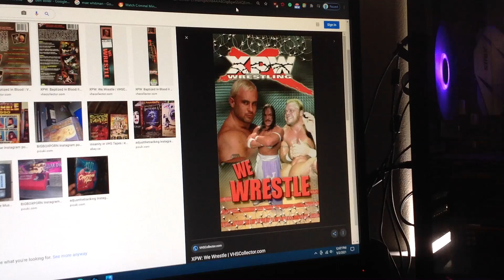Do You Have This VHS? 1882